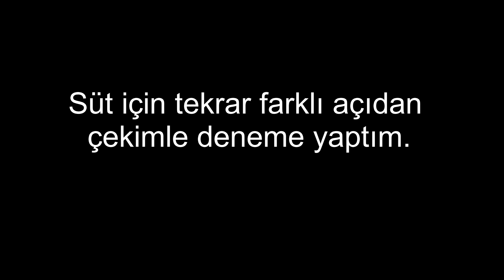Robo Espresso Makinesi Süt Kreması Nasıl Yapılır - Dipsiz Portafiltre - Süt Nasıl Köpürtülür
Aliexpress’ten aldığım ürünlerin linki;

Metal Filtre